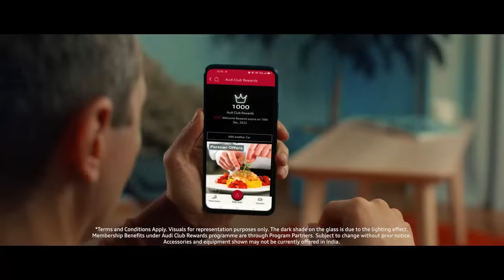Immerse yourself in experiences that complement the Audi lifestyle Audiclub rewards - Join the Club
mmerse yourself in experiences that complement the Audi lifestyle. And indulge your senses with the finest of services.
Join the club, where luxury rewards you with luxury.